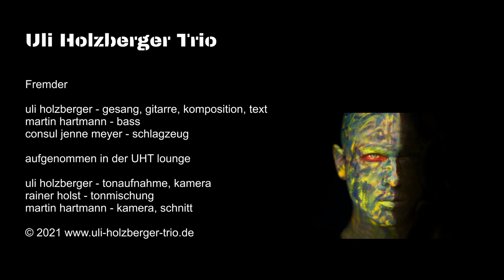Uli Holzberger Trio - Fremder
uli holzberger - gesang, gitarre, komposition, text